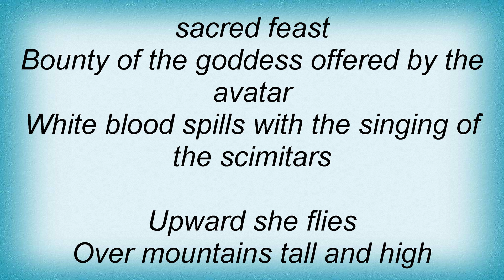Sword - Horned Goddess Lyrics